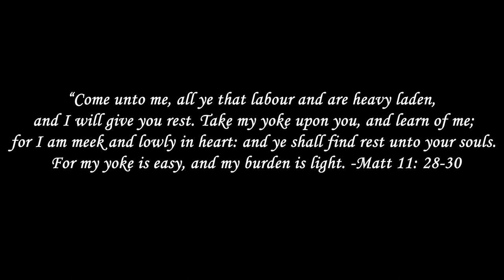Soul says Yes Music Video Official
Soul says Yes
JH7Productions LLC
Camera man: Justin Abraham
Video Editing: James Hardy

Music Recorded at  Talented Productions Inc.

Micheal Parlett CEO of Talented Productions Inc and Co-Production / Recording and Mix engineer.

Patrick Bolton for - Production along with background vocals